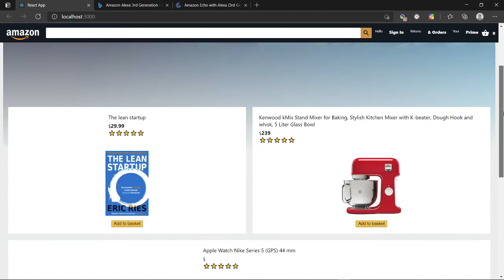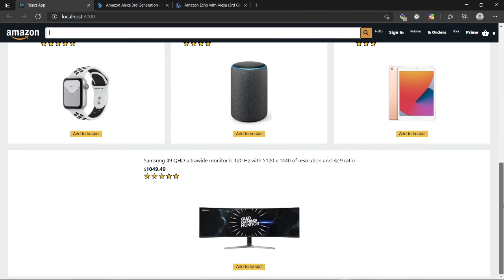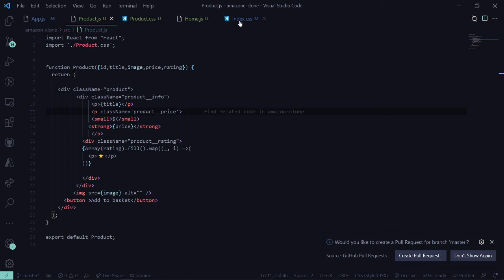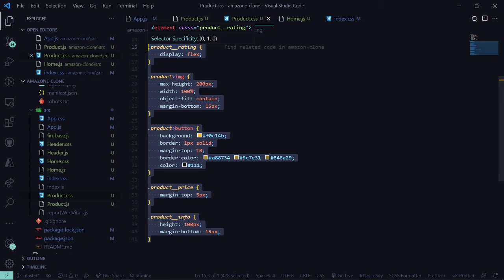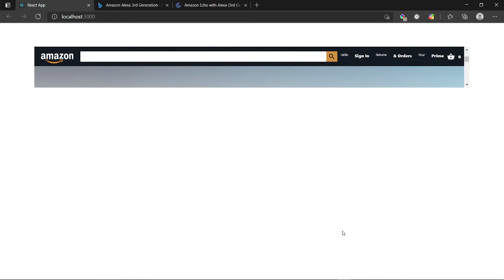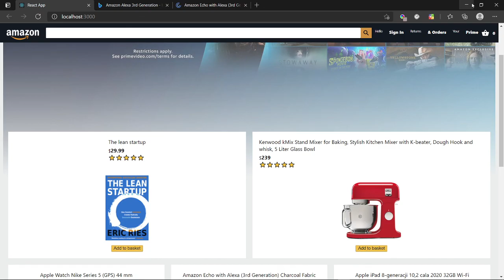Cloning Amazon website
This website is a clone from the original amazon .The code language with JavaScript reactjs,Firebase authentications .